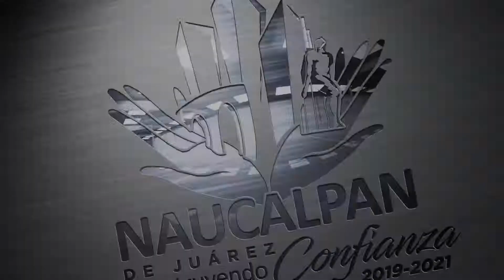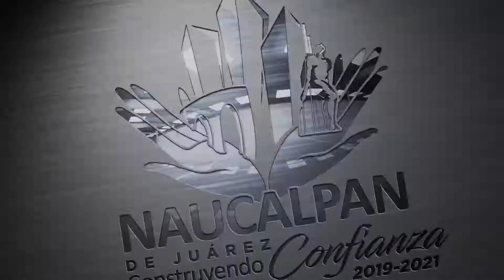operativo escuela segura 26 agosto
La Dirección General de Seguridad Ciudadana y Tránsito municipal implementó el Operativo Regreso a Clases 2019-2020 para agilizar el tránsito y vigilar el acceso de los alumnos a las instituciones educativas.